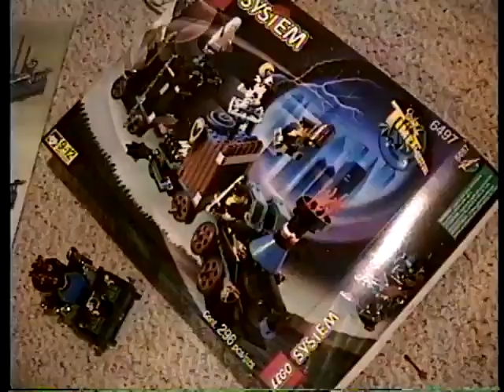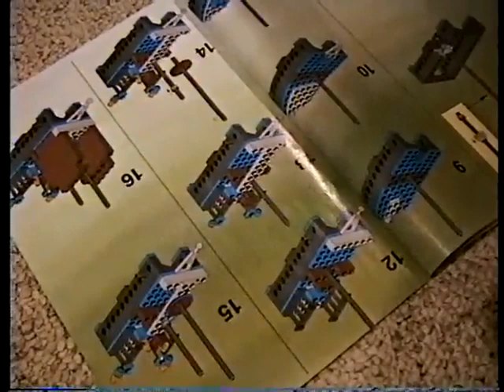#67 3/25/97- 7/191997 #1. Lego fun, hanging out with the boys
Lego fun, hanging out with the boys